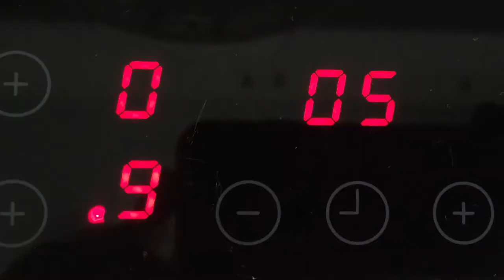Гречка с овощами. Просто, быстро и веганский рецепт.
Веганский рецепт: гречка с овощами. Быстро и вкусно, плюс полезно.
ПРОДУКТЫ:
1 ст гречки,
1 баклажан,
1 морковь,
пучек шпината,
1ст ложка масла подсолнечного,
3 ст вода и специи по вкусу

ШАГИ:
Баклажан помыть и нарезать кубиками,
морковь нашинковать,
Тушить 5-8мин ( я тушу нв воде и чуть масла добавляю)
Отдельно сварить гречку (1ст гречки на 2 ст воды)
В готовую гречку добавить шпинат и тушеные овоши.
Все перемешать и оставить на 3 мин на медленом огне.

Вот и все. Приятного аппетита!

С любовью с Кипра,
Таня
ХХХ